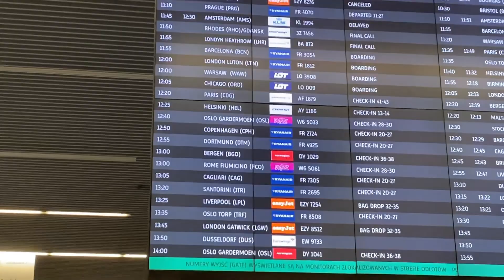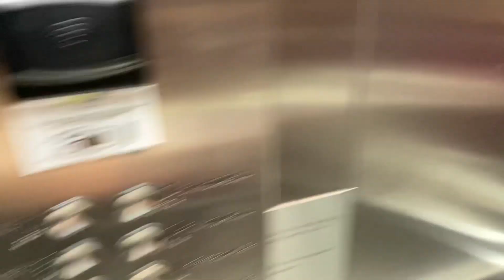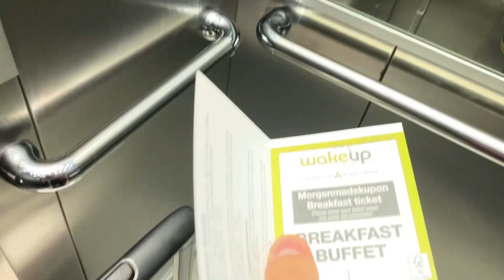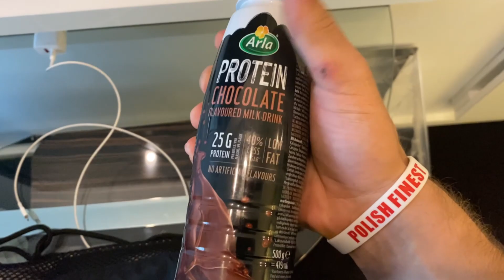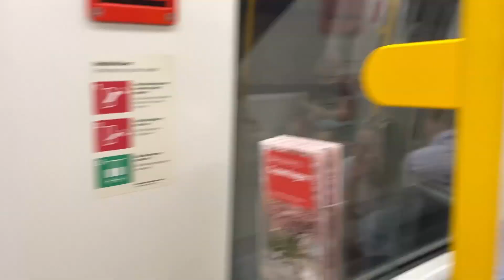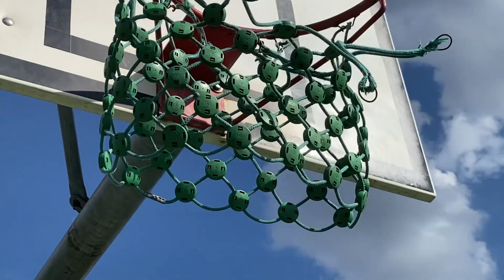KONKURS WSADÓW w Kopenhadze 🇩🇰 *VLOG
Mój pierwszy międzynarodowy konkurs wsadów. Był ze mną Maciek Paprocki i Bartek Szwed. Co za przygoda :)